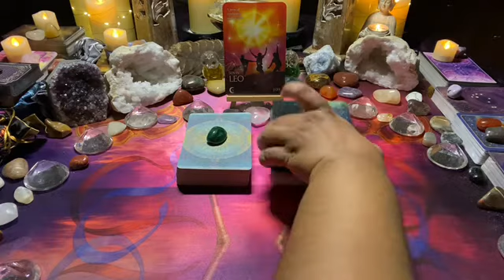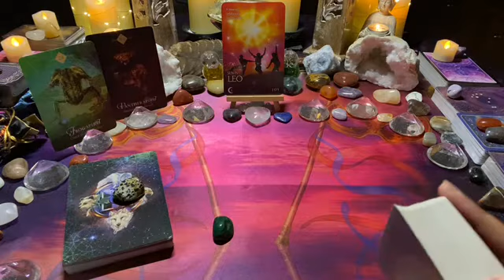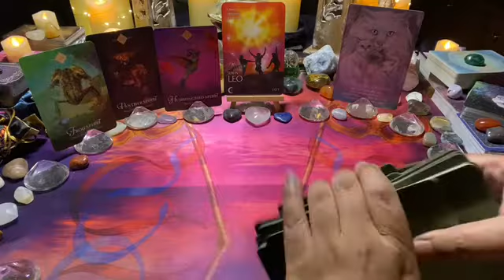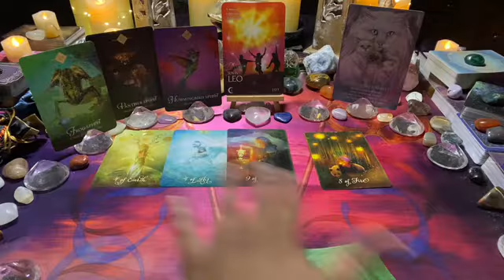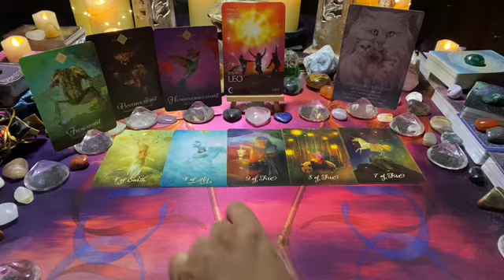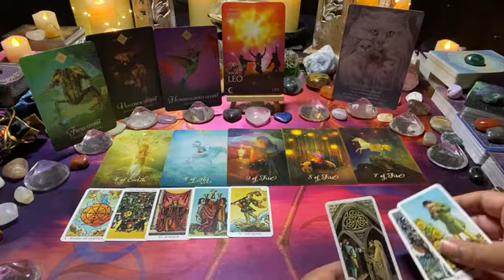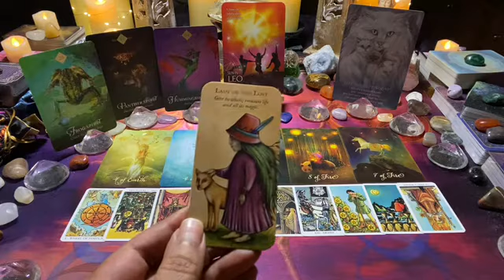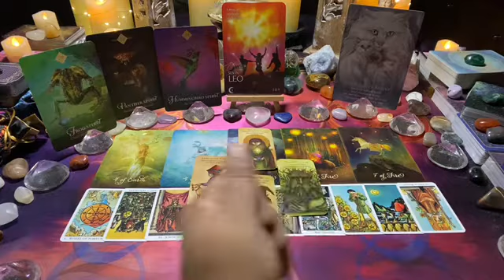LEO [Nov 21] ~ Mon 22–Sun 28: Joyful 4 all U both have/they're not there yet & U can change this…👀💖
This is the Leo weekly love tarot message; joyful 4 all u both have/they're not there yet & u can change this…👀💖